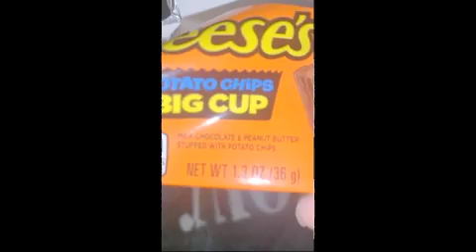Reese's Potato Chips Big Cup Review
Hi guys this is just a quick review of the new Reese's potato chip big cup let me know if you would like to see more food reviews from me. Thanks Again

Anything is Greatly Appreciated! Much Love